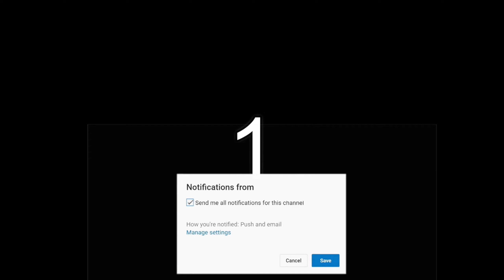HSK MAH CEMEN!!! PERBEDAAN LEVEL HSK DAN TOECFL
Assalamualaikum dajia
terimakasih buat kalian semua yang udah nyempetin nonton video kita yaaa.